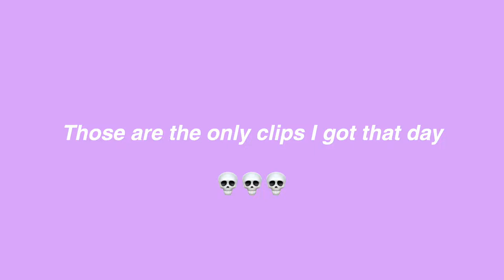Sorority Semi-formal GRWM/Vlog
⇣⇣✧OPEN ME!✧⇣⇣
hiiii hope you enjoy the video, I vlogged my whole day of getting ready for my sorority's banquet ("semi-formal" for SEO purposes).

↣ 🎶Music For This Video🎶: